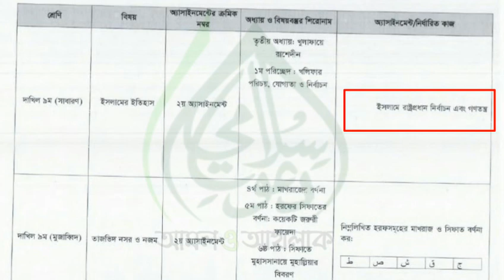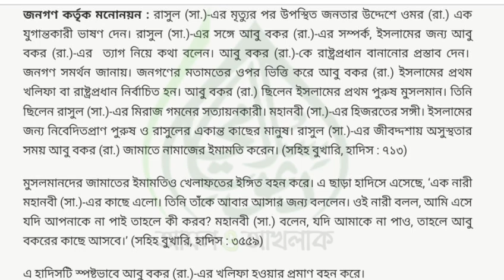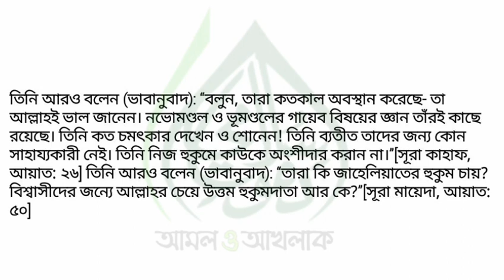দাখিল ৯ম শ্রেণির ইসলামের ইতিহাস ৬ষ্ঠ সাপ্তাহের অ্যাসাইনমেন্ট